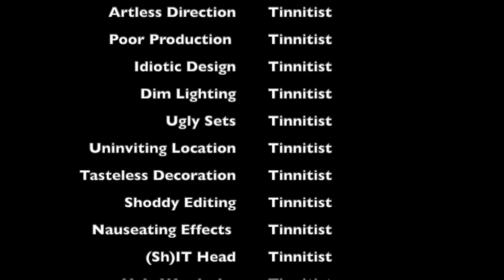Tnnitist TV | Luke Doucet & Melissa McClelland Of Whitehorse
Country music is full of couples. You've got Johnny and June. George and Tammy. Faith and Tim. And now, Luke and Melissa. As in Luke Doucet and Melissa McClelland of Canadian roots outfit Whitehorse. If case you haven't heard, they've gone full-on country on their latest album I'm Not Crying, You're Crying, toning down the rockier elements of their sound and embracing the authentic Nashville torch ’n’ twang of the ’70s. But it isn't some slavish tribute to the past; all those vintage-sounding tracks are topped with contemporary lyrics about the pandemic, aliens, the RCMP and more. A few days after the release, the duo Zoomed in from their Winnipeg digs to chat about their new direction, the hardships of working musicians, who's in the driver's seat in their musical relationship and more. Enjoy.